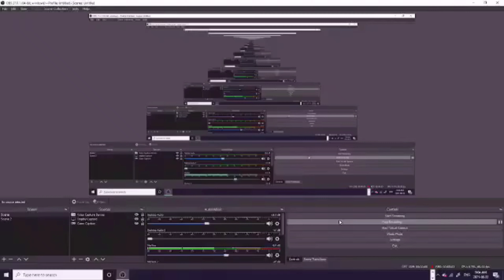So I bass boosted an on purpose scream of mine..